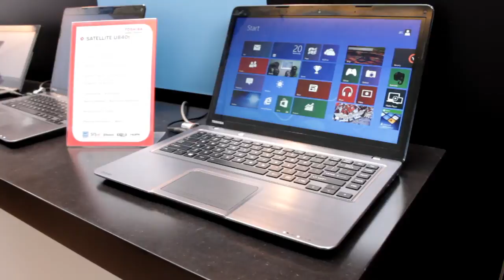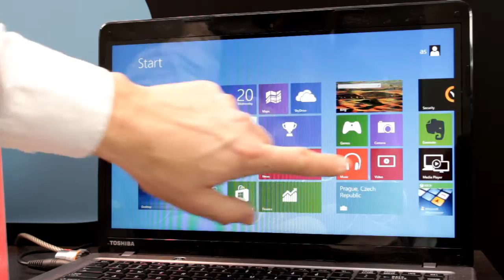Toshiba Satellite U840t Ultrabook at a glance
Toshiba presented its Satellite U840t-101 Ultrabook at Toshiba World 2013 in Amsterdam. We had a closer Look. For full review, visit notebookcheck.com. Soon available.